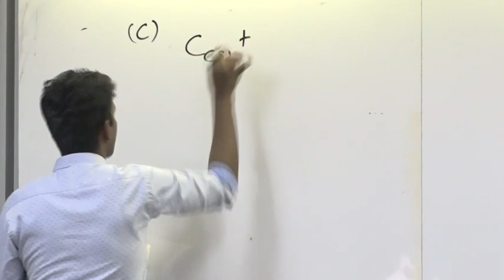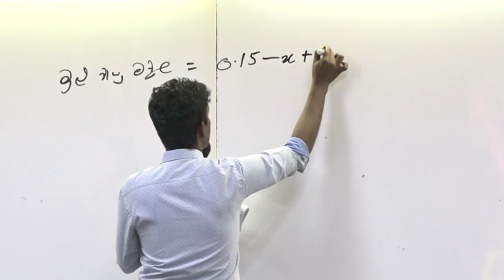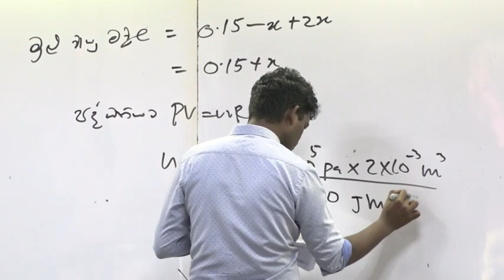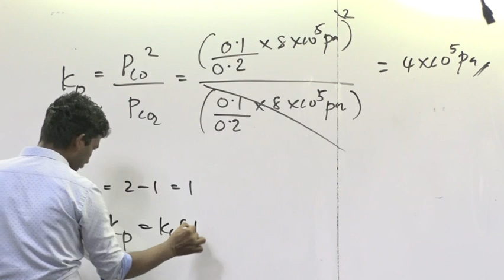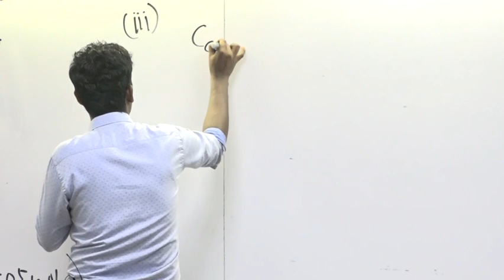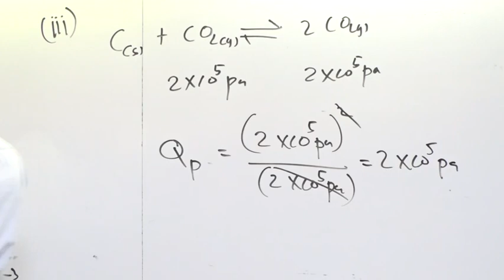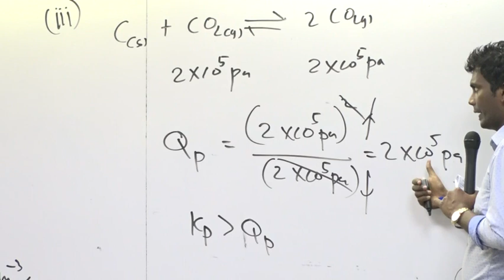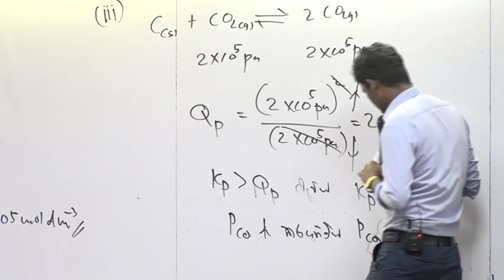Kp/Kc-පසුගිය විභාග ප්‍රශ්න-Part 08 | Hiranga Sovis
කරුණාකර ඔබේ පසුගිය විභාග  ප්‍රශ්න පොත මේ සඳහා භාවිතා කරන්න
පසුගිය කොටස නැරඹීමට පහත link එක  click කරන්න.